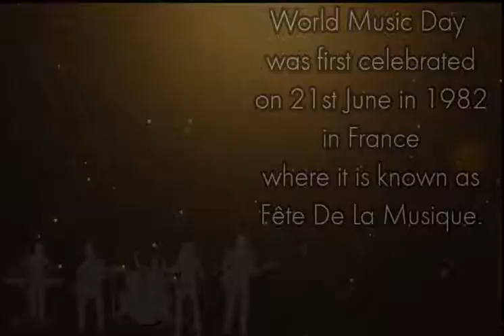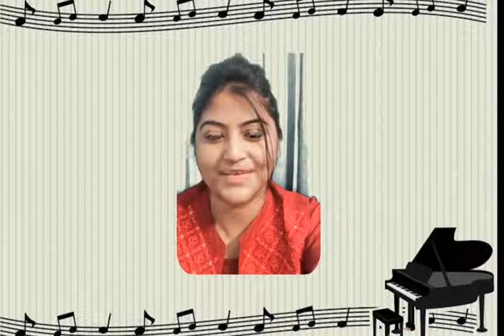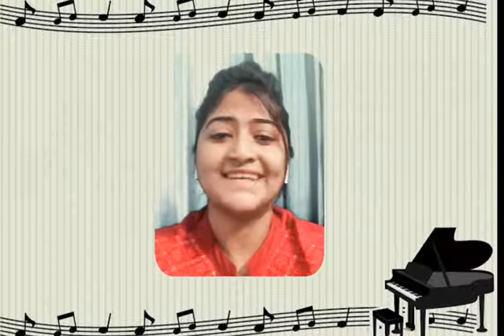World Music Day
Birla High School - Mukundapur celebrates World Music Day